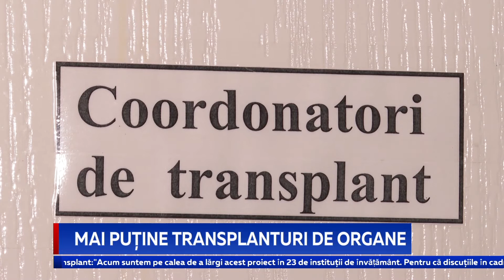Mai puține transplanturi de organe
Transplantul de organe în Republica Moldova a fost pus pe brânci din cauza pandemiei din ultimii doi ani, dar și din cauza reticenței populației de a dona organele rudelor care se află pe patul de moarte. Anul trecut, de exemplu, au fost efectuate doar patru transplanturi de ficat, 9 de cornee și niciun transplant de rinichi. Asta în timp ce, în țara noastră aproximativ 100 de persoane sunt în așteptarea unui transplant renal sau hepatic.